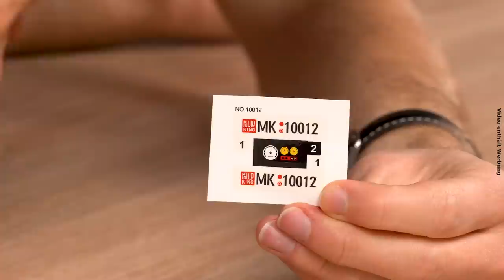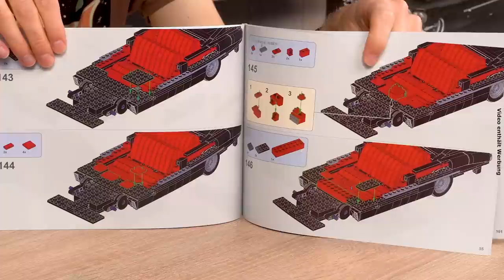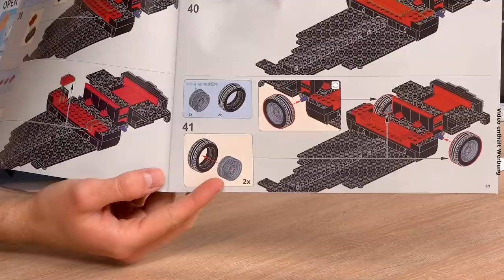US Oldtimer mit autorisiertem Design von Firas Abu-Jaber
Ein schwarzer amerikanischer Oldtimer von Mould King düst in unser Studio. Firas Abu-Jaber beschert uns wieder einmal ein von ihm autorisiertes Design.

Das Set hat 1245 Teile.